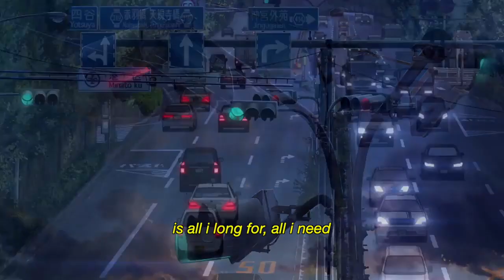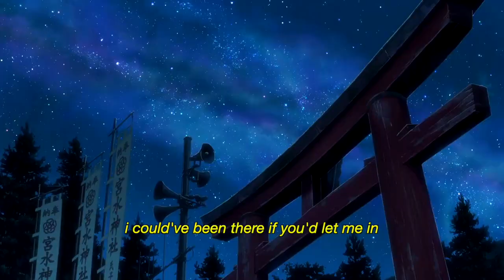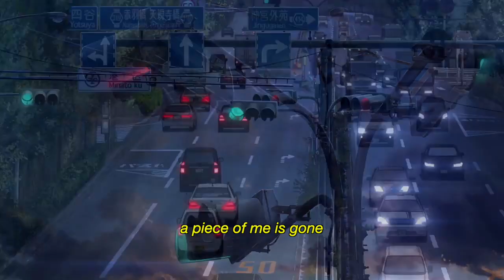summer is over - robert baxter (lyric video)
Lyric Visual | Robert Baxter - Summer Is Over

(Link is for Apple Music, Spotify, Youtube Music, Google, Deezer, Amazon Music, TIDAL & Napster. And to buy on iTunes, Google Play and Amazon)

Scenes from: Anime Kimi no Na wa (Your Name)
I am not profiting from this video.